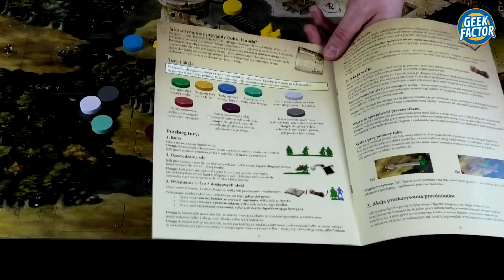PRZYGODY ROBIN HOODA - Recenzja i Omówienie Zasad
W dzisiejszym odcinku Kaczmar opowie Wam o grze PRZYGODY ROBIN HOODA.

SPIS TREŚCI:
Wstęp - 00:00
Zasady - 02:12
Recenzja - 14:35

Widoczna Playmata pochodzi ze sklepu - POLECAMY!!